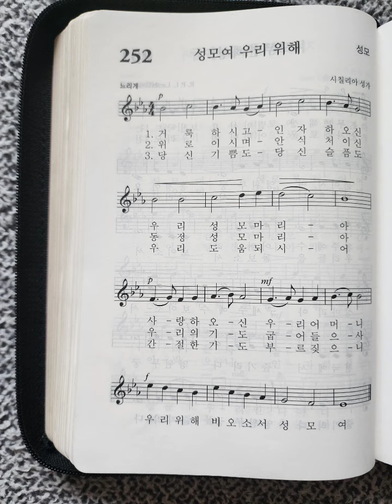가톨릭 성가 252장 성모여 우리 위해